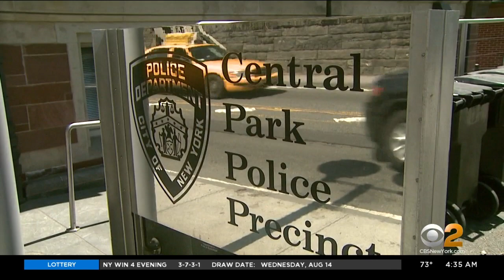NYPD Officer Dies By Suicide In Queens, 9th This Year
Law enforcement sources say Officer Robert Echeverria shot himself in the head in his Laurelton home. CBS2's Jenna DeAngelis reports.